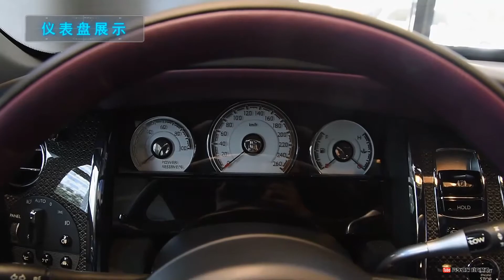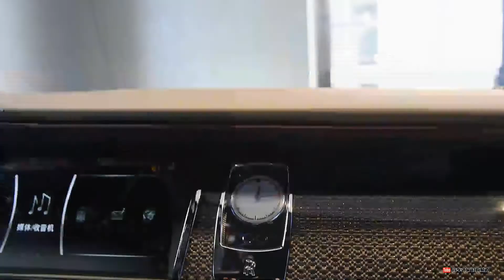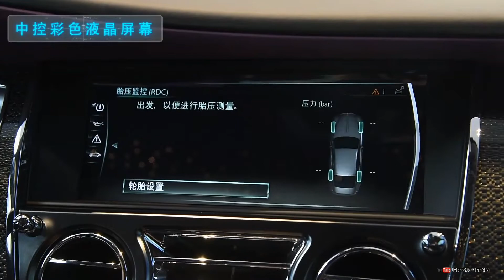功能手册 2018款劳斯莱斯魅影Rolls-Royce Wraith 6.6T Black Badge